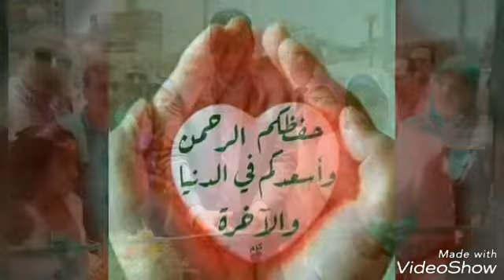ايادى منتجه.... لقاء الرائده الريفيه / سحر ابراهيم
الاعلامى/ محمد سعد